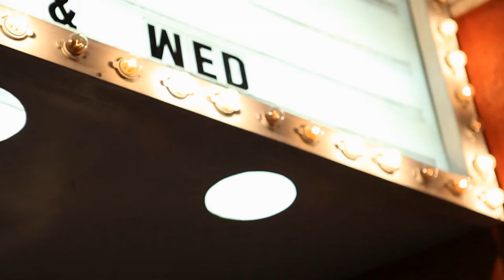Let Me Show You - Uniform Standard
Uniform Standard - Let Me Show You

Directed by award winner Marc Benardout.

Starring: Alicia Fusting, Greg Gomes, Patrick Curran, Kevin Briggs, Bill Scott

and Uniform Standard featuring:
Dana Andrews from Rockstar Supernova
Porkchop on Bass
Mr. Trent on guitar
T-roy on drums

Look for us on iTunes and Amazon.